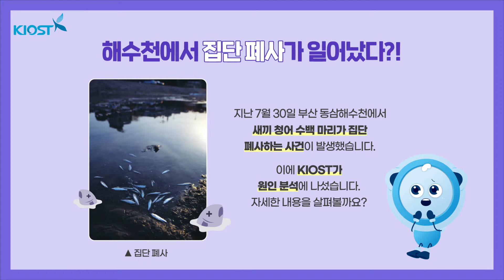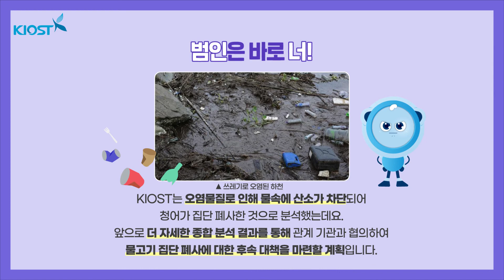😰숨이 멎어가는 청어, 원인은 오염물질❓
새끼 청어 수백 마리가
집단 폐사하는 사건이 발생했습니다.

이에 KIOST는 원인 분석에 나섰는데요.
자세한 내용을 영상으로 만나보세요!